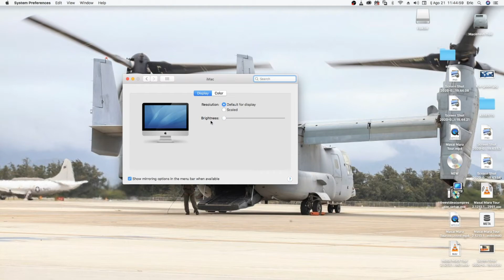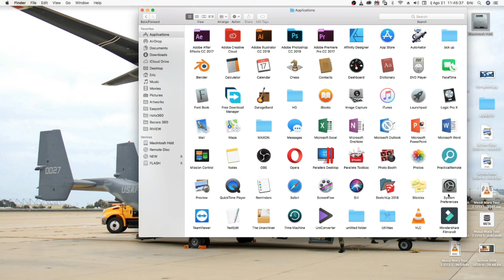How to Adjust Brightness on Mac Os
You can make more precise changes to your Mac's brightness by going through the System Preferences tool. Your brightness choice will be automatically saved and carried over even when you reboot your computer.